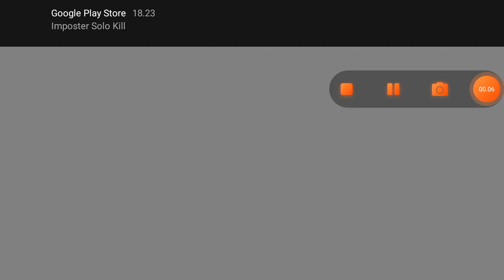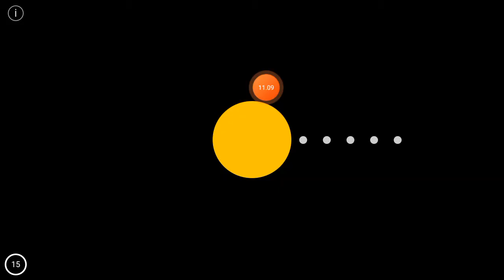Main Dan the man part:17 multiplayer 2